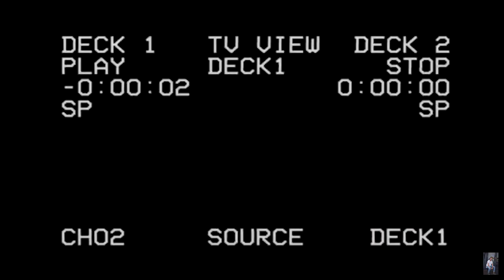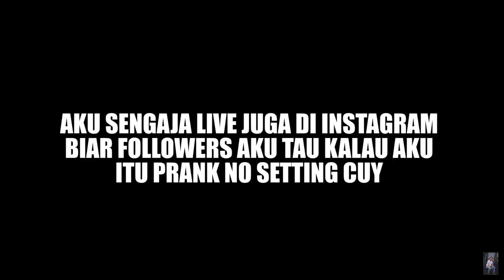NGAKAK!!! NGEPRANK MUNTAH DARAH DI WARNET! SATU WARNET DAN TETANGGA AUTO PANIK HAHAHAHA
Dahmam? dah mamam klennnnn
INI HANYA HIBURAN YA GAISSSSS

Tonton sampai habis ya gais

Thanks.